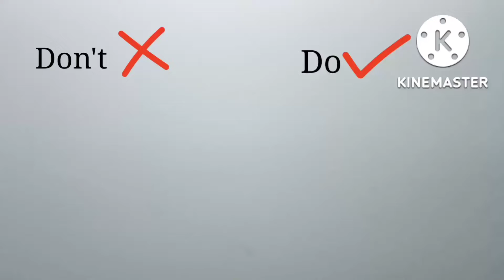how to draw eye || tutorial for beginners🔥